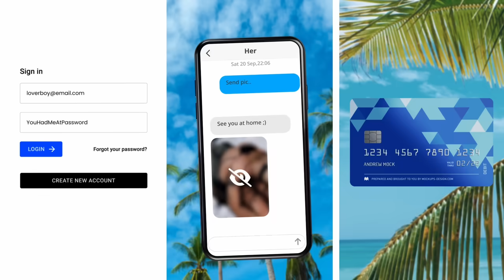10.23【 金與正抓狂了！爆粗痛駡南韓烏克蘭是狗！ 】輸不起戰爭？北韓士兵被烏克蘭消滅，南韓喊話預備出手！北韓只能打嘴炮發洩！主持: Johnny Fok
10.23【 金與正抓狂了！爆粗痛駡南韓烏克蘭是狗！ 】輸不起戰爭？北韓士兵被烏克蘭消滅，南韓喊話預備出手！北韓只能打嘴炮發洩！